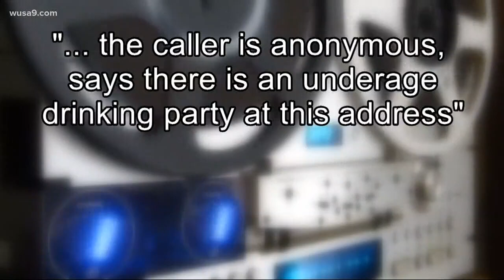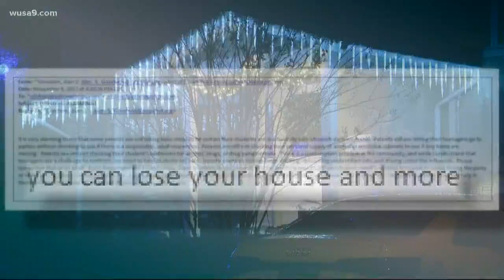Missing Md. teen found dead after party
Witnesses said Navid Sepehri had been drinking with other underage students at a party just before he went missing.